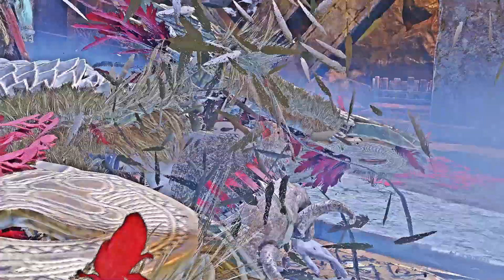CÓMO DERROTAR A TODAS LAS VALKIRIAS en God Of War - El poder del Talismán de la Traición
Hey cómo están y sean bienvenidos a otro vídeo más en mi Canal .
Mi nombre es "Carlos Gameplays" y el día de hoy les traigo lo que vendrá siendo una increíble serie que os encantara demasiado .

REGRESO DEFINITIVAMENTE A YOUTUBE :)

Espero Contar con todo su apoyo ahora más que nunca 🥺.

Si les gusta mi contenido házmelo saber aquí abajo en la caja de Comentarios y así mismo responder cualquier pregunta o comentario.
De antemano les deseo lo mejor.

Skype : itachiuchija123

⭐⭐⭐Preguntas frecuentes⭐⭐⭐:

R =Carlos

 GeForce Experience

R = de mi casa xD 😂

¿Tengo Novia? :Muy pronto 😏,esperar 🤭❤️